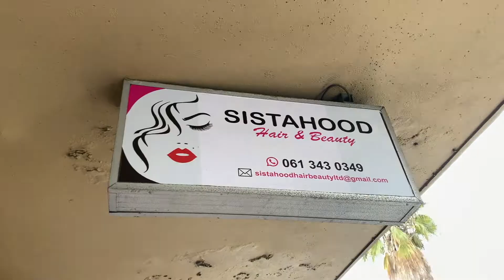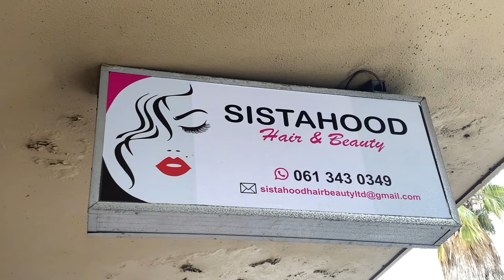vlogmas | tag along on my hair wash day! | Vuyelwa N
Happy Vlogmas Day! 💛

Come along with me to a hair salon visit. I get my hair lowkey silk-pressed every now and again, so i thought I’d show y’all the process. I hope you enjoy! x

Equipment:
- Canon EOS 80D
- iPhone XR